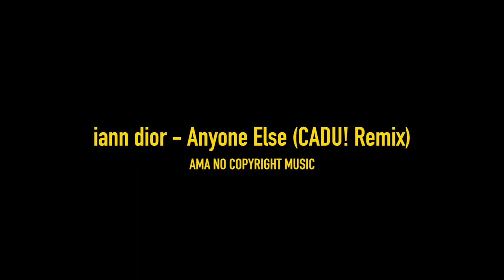iann dior - Anyone Else (CADU! Remix) (HQ) [NoCopyrightMusic]